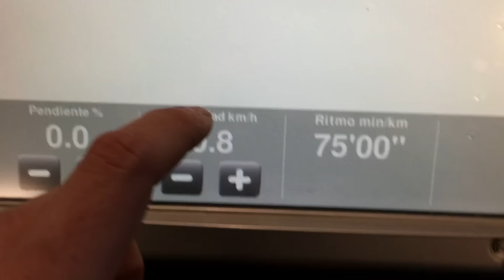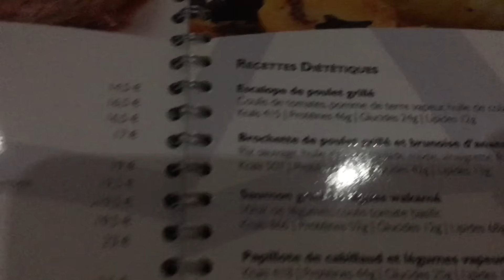Entrenamiento en pareja y MEGA PIZZA metabolismo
Mega pizza receta incluida, consejo para aumetar el metabolismo y mi entrenamiento en hotel.

► MYPROTEIN SUPLEMENTOS Y ROPA con 10% y 12% en tus pedidos
Las 2 primeras compras con: (code : JESUSL12)
Las siguientes compras con: (code : JESUSL10)

► Suplementos utilizo ACTUALMENTE:

- Proteína Impact Whey Protein 30-40gr sabor Chocolate Peanut Butter
- Aumento de la concentración PULSE V4 8gr 30' antes de entrenar
- PROTEIN BROWNIE para cuando apetece algo dulce ;)
- HMB próximamente.